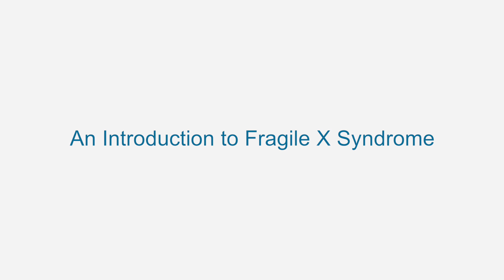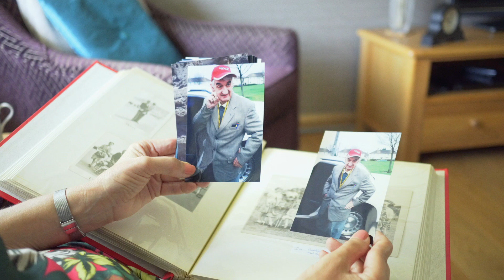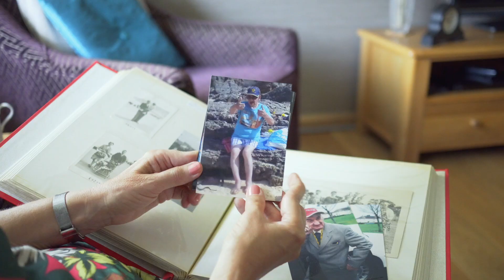Introduction to Fragile X Syndrome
This is the first in a series of new educational videos about Fragile X Syndrome, the most common inherited cause of learning disability. The video covers an introduction to behavioural and health features of the condition.

These videos have been funded thanks to a grant from Jeans for Genes. The features of Fragile X Syndrome are explained through interviews with Professor Jeremy Turk (Consultant Child and Adolescent Psychiatrist; Fragile X Society Speciality Advisor), as well as individuals and families living with Fragile X. Other videos in the series cover: Fragile X in girls and women; genetics and diagnosis; adulthood and looking to the future; the role of the Fragile X Society; and a video to meet the families involved in the films.

Thanks to Dr Hayley Crawford and Steve Crawford for their input on this project.